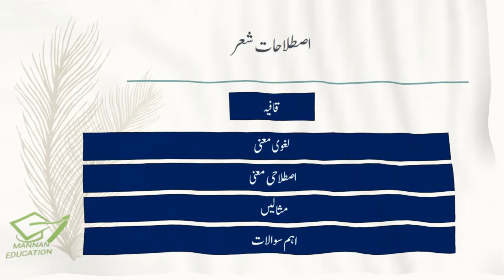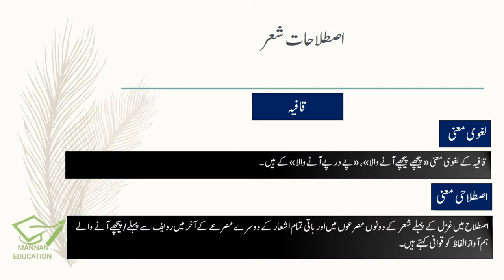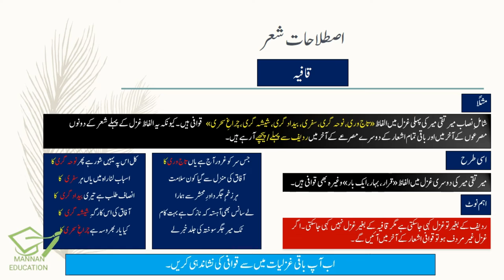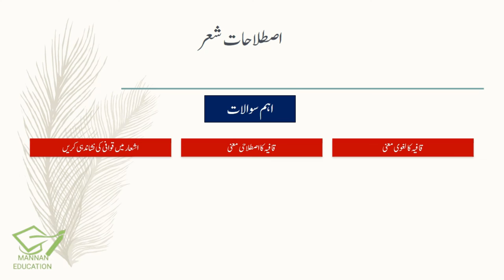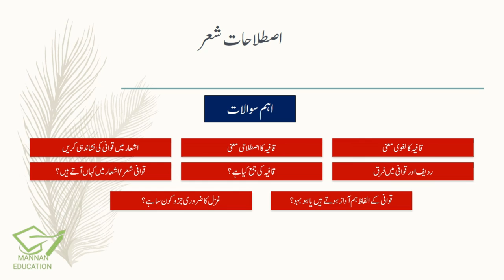Qafia, Radeef, Matlah,Maqtah,...مطلع،مقطع،قافیہ،ردیف،۔....URDU grammar.By | MANNAN EDUCATION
In this lecture we will learn about QAFIYA.
WHAT IS QAFIYA?
PLURAL OF QAFIYA?
IMPORTANCE OF QAFIYA from URDU Intermediate Part 1 (F.A , FSc , ICS , I.Com) Punjab Boards. This is the complete lecture on this topic. It is a humble request to please watch and listen complete lecture for best understanding and concepts. Here are the links of other LECTURES of URDU Intermediate Part 1 (F.A , FSc , ICS , I.Com):